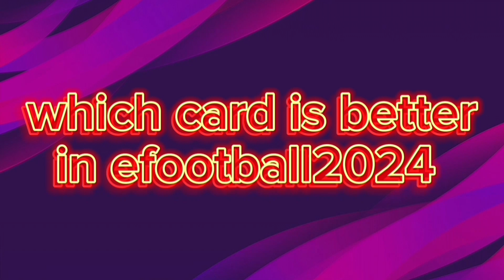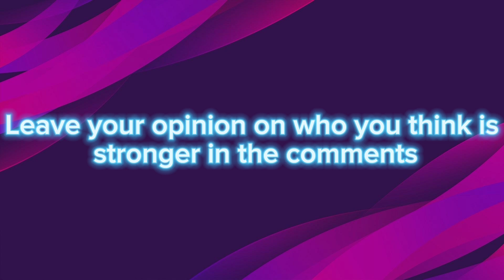Who is better in efootball2024 mobile🔥 J.Wilshere or L.Modrić #36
Who is better in efootball2024 mobile🔥 J.Wilshere or L.Modrić
In this video, you will find out which of the new cards released in Efootball2024 is more powerful.  This way you will know which player is stronger and where he will play and enjoy the game.  3 videos are uploaded to the channel every day.
Efootball 2024, Portugal team, Cristiano Ronaldo,Leo Messi, Ballon dor, France football, Mbappe and Holland, Argentina, , who is the best footballer in the world, Who is stronger Ronoldo or Messi and Mpabbe and Holland.